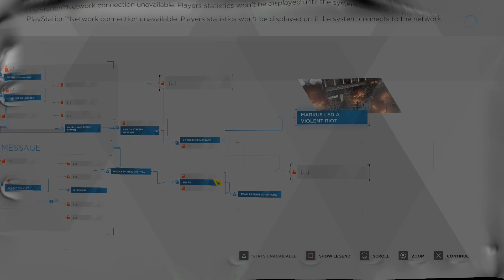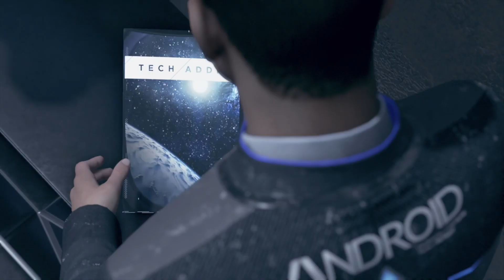Detroit Become Human | Part 18 | Let's play